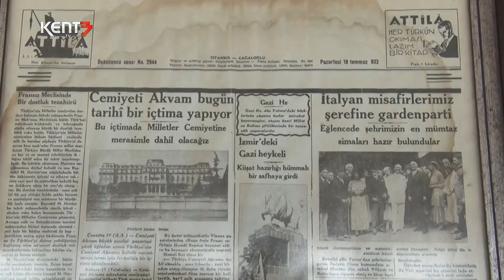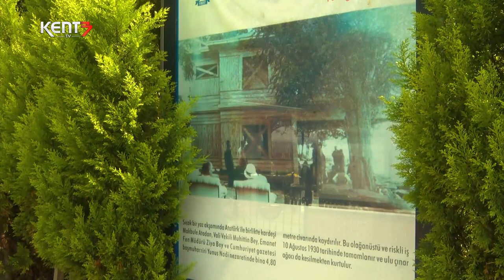YÜRÜYEN KÖŞK, TANITIM FİLMİ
Ulu Önder Mustafa Kemal Atatürk’ün bir çınar dalının kesilmemesi için 4 metre 80 santim kaydırdığı Yürüyen Köşk’ün tanıtım filmini hazırladık. İyi seyirler